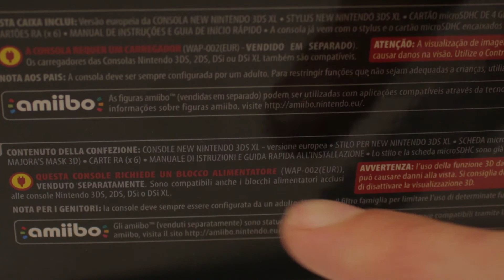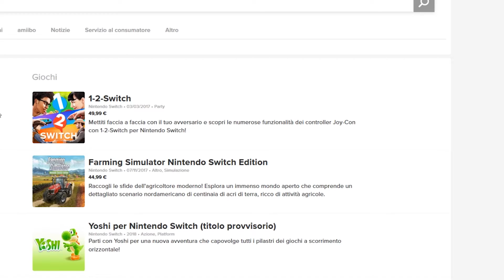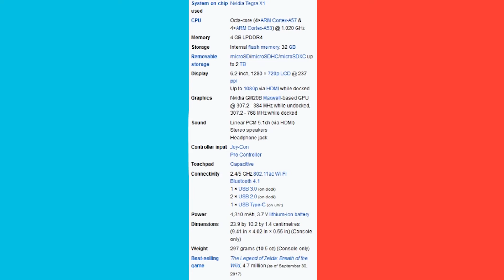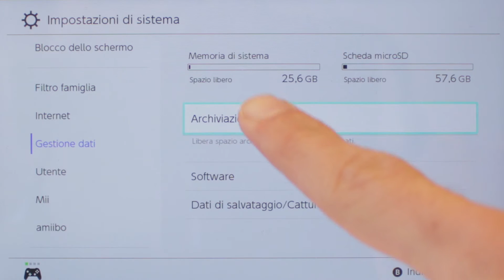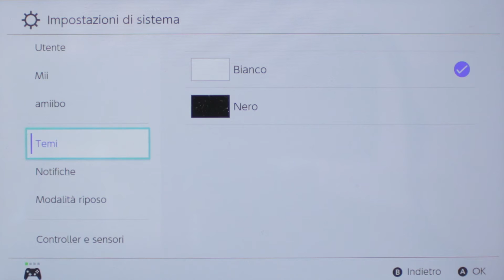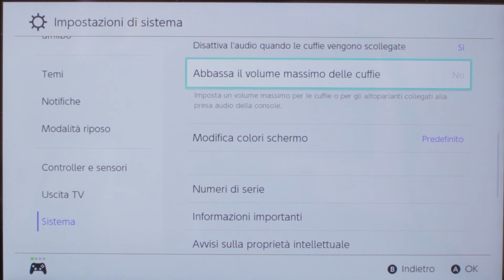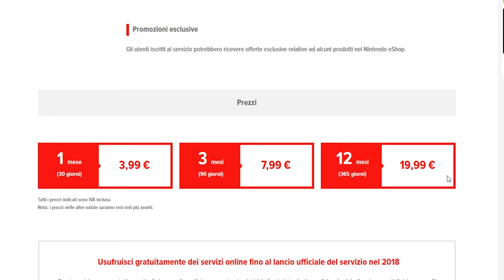Nintendo Switch: Vale la pena? - Guida all'acquisto -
"Nintendo Direct E3 2019 - la MIGLIORE conferenza di questo E3"
Ciao, sono Poro e qui si parla di Videogiochi. Oggi di Switch!
Seguitemi in questa rapida panoramica sulla console Nintendo e fatemi sapere la vostra. Commenti, suggerimenti e insulti... Prendo tutto, alla prossima!